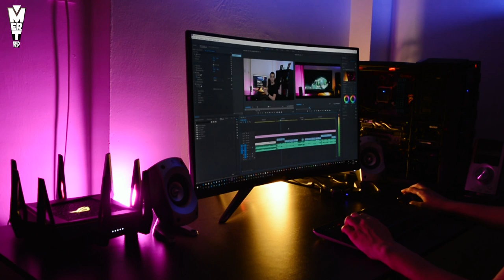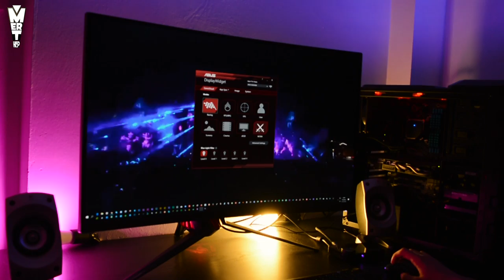5000TL’lik CANAVAR OYUNCU MONİTÖRÜ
5000 TL'lik canavar karşınızda.. Asus'un üretmiş olduğu XG32Vq monitörü adeta oyuncuların hayallerinin ötesinde bir ürün. Oyuncuların ihtiyacı olan bir çok özelliği üzerinde barındıran XG32Vq oyuncuların beğenisini ciddi oranda kazanmış durumda. 2560x1440 çözünürlüğüne sahip olması ve 144HZ yenileme hızı ile oyunun kuralları yeniden yazılıyor. Yüksek tazeleme oranı ve düşük gecikme süresi ile freesync, antiblur vb. bir çok özelliği barındıran XG32Vq oyuncuların RGB aydınlatma sevdasını da es geçmemiş. Aura RGB teknolojisini ekleyerek tasarım gücünü konuşturan Asus, enfes bir ürün ortaya koymuş.  Monitörün içerisinde adeta her şey var..